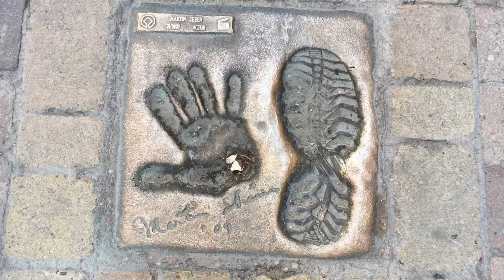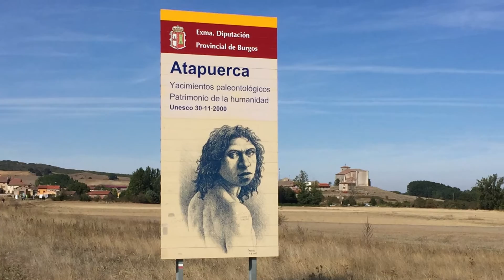Our Camino Journey, Day 13 & 14, carrying the load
On the 20th September 2016 we set out from St Jean Pied de Port, France to walk the 775km's of the Camino de Santiago. This is our journey. Along THE WAY we will share some tips, some basic Spanish and a whole heap of photos of our journey. Enjoy